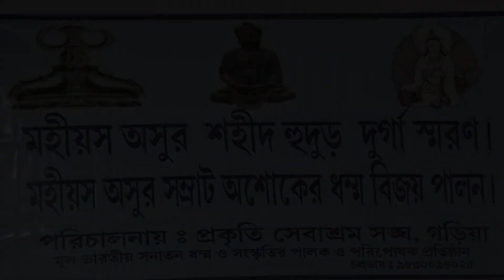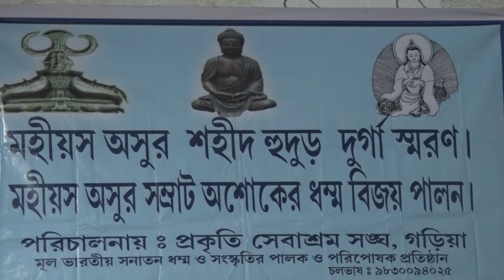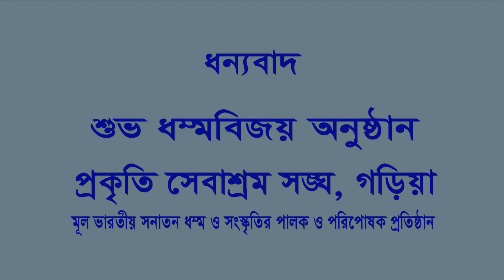HUDUR DURGA SMARAN .GARIA . 2017 . KOBI GAN - 3 . Part- 6 . PROKRITI SEBASHRAM SANGHA .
বিশ্ব অসুর দিবস । ১/১০/২০১৭ । গড়িয়া ।  প্রকৃতি সেবাশ্রম সঙ্ঘ ।  কবিয়াল উত্তম হালদার  ,  কবিয়াল  লিটন সরকার  ও  সম্প্রদায় ।